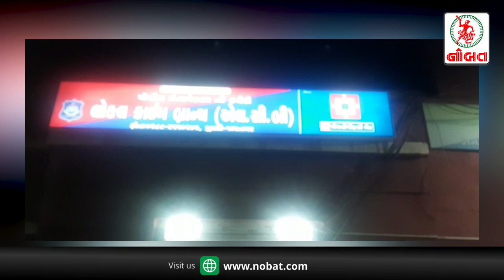એડવોકેટ કિરીટ જોશીનાં હત્યારાઓને કોલકાતાથી જામનગર લાવતી LCB